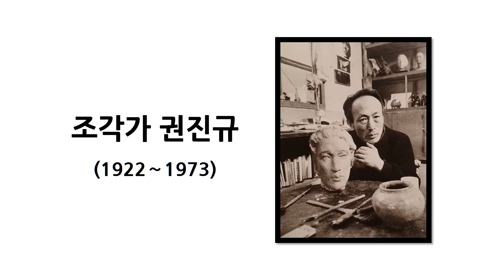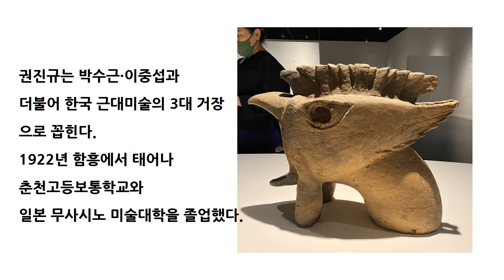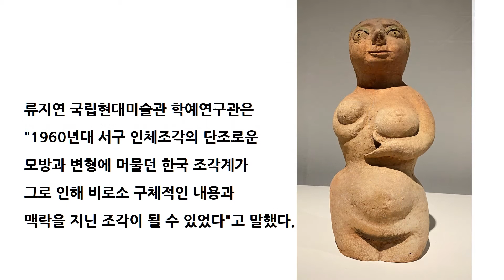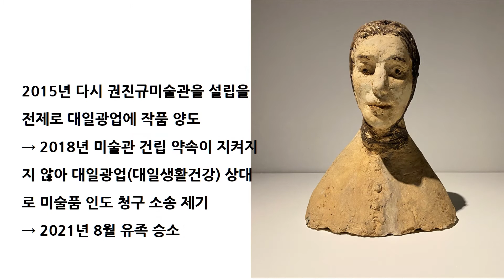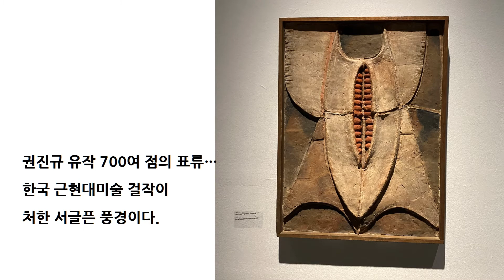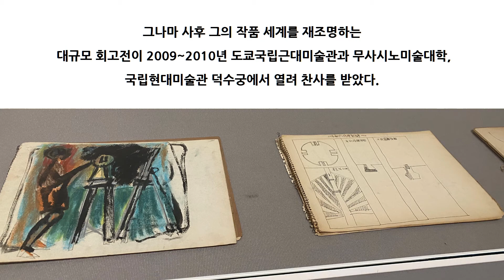[박시호의행복편지] 조각가 권진규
조각가 권진규의 전시회가 열리고 있습니다.
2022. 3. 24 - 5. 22
서울시립미술관 서소문 본관